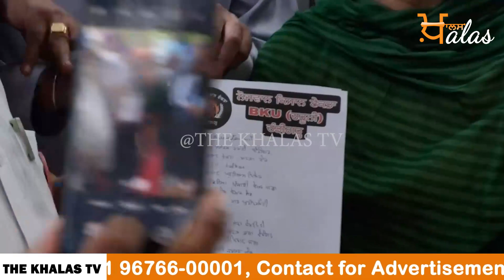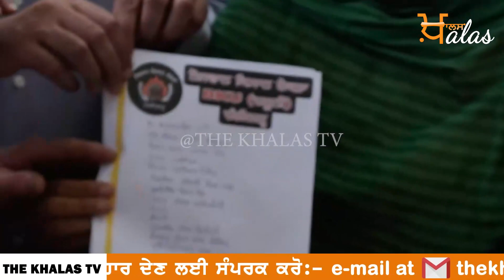4 Kisana ਦੀ ਕੁਰ ਬਾਨੀ ਨੇ ਪੂਰਾ ਦੇਸ਼ ਜਗਾਇਆ । THE KHALAS TV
4 Kisana ਦੀ ਕੁਰ ਬਾਨੀ ਨੇ ਪੂਰਾ ਦੇਸ਼ ਜਗਾਇਆ । THE KHALAS TV